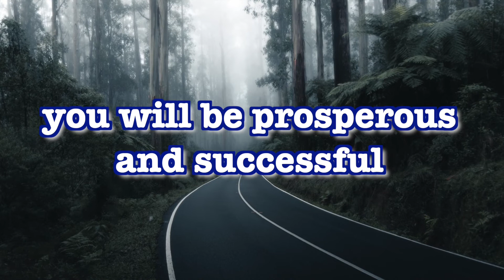CGA||இன்றைய மன்னா||ఈరోజు మంన||PR. P J RUBAIN||14-02-2022||Word For Today||Todays Bible Verse